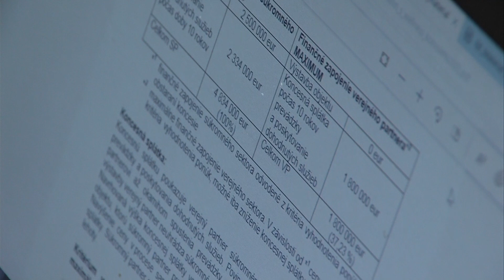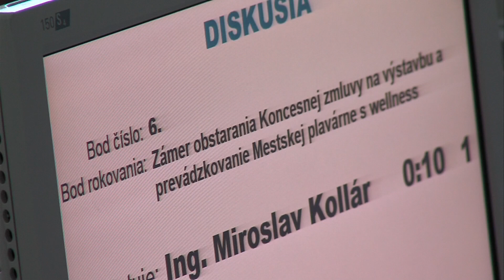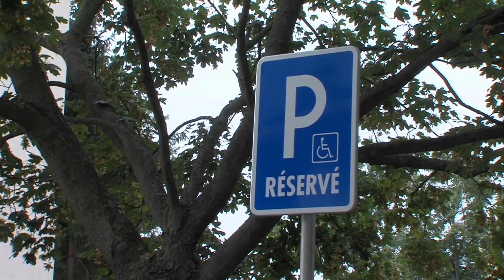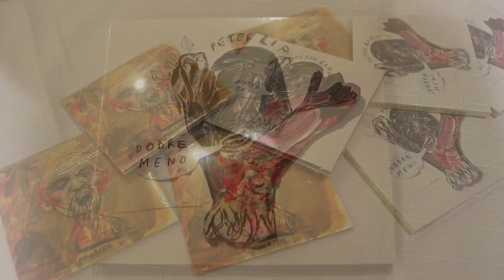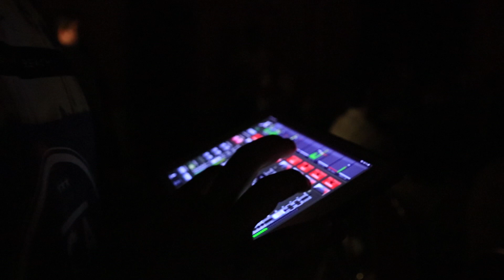Celé správy Htv - 33.týždeň